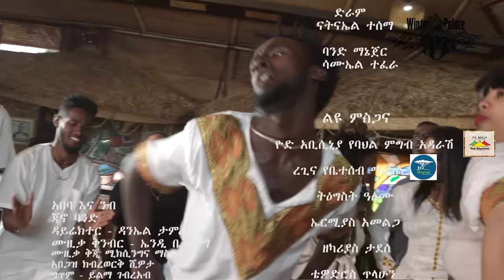Abeba Ina Nib | አበባ እና ንብ - New Ethiopian Music 2019 (Official Video)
janoband abebainanib ethiopianmusic Jano Band - Abeba Ina Nib | አበባ እና ንብ - New Ethiopian Music 2019 (Official Video)
አንቺ ቆንጆ ውብ አበባ በይ ቀስሜሽ ልግባ
አንተ ቆንጆ አማላይ እረፍ እኔው ላይ
ውቧ ፍቅሬ ውዷ ፍቅሬ ልምጣልሽ በርሬ
ሎጋው ንቤ ሸጋው ንቤ ሁንልኝ በቅርቤ

ቀስሜሽ መግባቴ ማሬን ካጣፈጠው
አበባዬ እያልኩ ስምሽን ላቆላምጠው
ተራራ አሻግሬ ማዶ ባላይሽ (2)
ምሴን አገኛለሁ አርፌ ላይሽ

አሀሀሀሀሀ... አዬዬዬዬዬ...(2)

በኛ መገናኘት ይሠራል እንጎቻው
እንጀራን አይፈጥር ማንም ለየብቻው
ፍቅራችን ለሌላው ወለላን ያዝንብ (2)
ለሠው ኗሪ ናቸው አበባ እና ንብ

አዝማች.

ሠዎች ሲዋደዱ ተሳክቶ ምርጫቸው
አንቺ ነሽ አበባ ፍቅር መግለጫቸው
ተምሮ ሲመረቅ ተድሮም ሲያገባ (2)
ሰው እንኳን ደስ አለህ ይባላል በአበባ

አሀሀሀሀሀ... አዬዬዬዬዬ(2)

በአበባው ገላዬ ስማርክህ አንተን
ስንቱን እንጠቅማለን እኛ ተገናኝተን
በል ናልኝ ወደ እኔ ካኖርከኝ ለሌላው
ሁሉም ጣፋጭ ይብላ ይድረሰው ወለላው

አዝማች.

ጣዝማን ሰርቼ ባንቺው ውብ ሽታ
መድሐኒት ላርገው ለሠው በሽታ
ክብር ነሽና ባለ ማረግ
ያኮራል አንቺን በእጅ ማድረግ
ሌላው አንስቶ ቢሠጠኝ ለሠው
ከአንድ ሌት በላይ አልተነፍሰው
ያንተ ስራ ነው ላገር ያኖረኝ
ቅመሜን ወስዶ ማር ያስጋገረኝ

አሀሀሀሀሀ... አዬዬዬዬዬ...